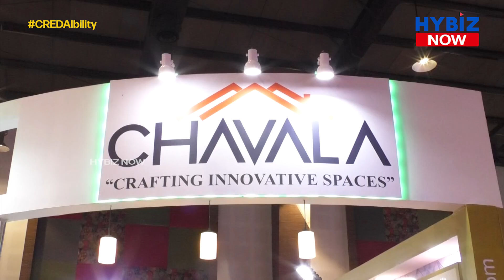Chavala | Limited Collection of Villas & Stylish Clubhouse | Credai Property Show 2024